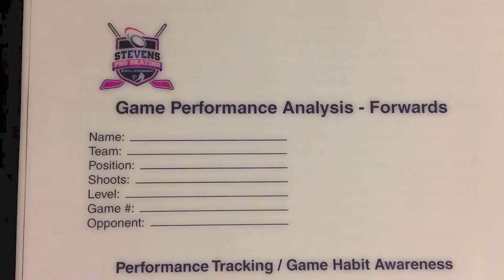Game Performance Analysis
An exciting new Player Development service for the upcoming 2013-14 hockey season!